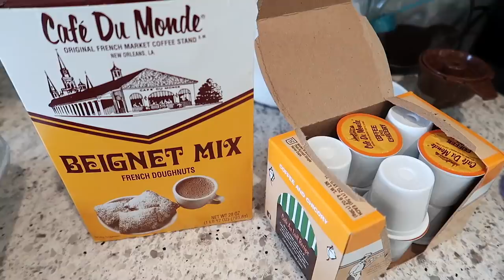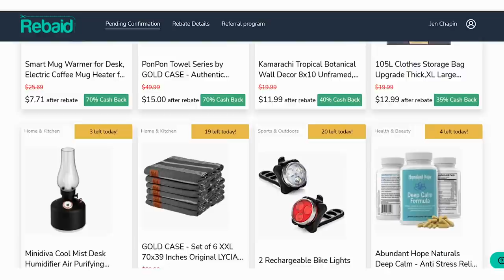🎁 VLOGMAS DAY 2! 🎄 COOK FROM SCRATCH AND ORGANIZE WITH ME! ✨ GIFT IDEAS & PANTRY ORGANIZATION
to check out Rebaid and get great deals on exciting new products.

✨ Shoppers can receive $10 per new shopper who signs up and redeems an offer using the referral program!

--- Mix and Chop
--- Pantry can racks
--- Fridge bins with wheels
--- Rubbermaid cereal containers
--- Goat Lords Game
--- Blanket Ladder
--- Travel coffee mug
--- Ice Scaper
--- Fidget toys
--- Snack lazy susan

Focaccia

2 1/4 tsp active dry yeast
3/4 cup warm water
3T olive oil, plus more for greasing bowl
2 cups AP flour
1 1/2 tsp salt, divided
italian seasoning or chopped herbs

Mix the yeast and warm water and let sit for 5 mins. Combine flour and 1t salt in food processor. Add oil and pulse to combine,. Add water and yeast and process for 1 min, until a ball is formed.

Knead until smooth. Turn out into oiled bowl and cover; rise in a warm place until doubled, about 1 hour. Punch dough down then let rest for 5 mins. Preheat oven to 425F. Turn dough out into pie plate. Use fingertips to create dimples in dough. Drizzle with olive oil, season with salt, and sprinkle with herbs. Bake for 18 min or until golden brown. Cut into wedges.